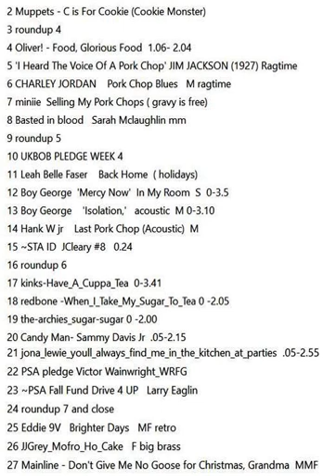NOV 26 Good Morning blues Pt 2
Food Blues and groovy new releases back n forth in 20 min intervals fills the 8-10 slot!

New & In the program :  DAVE ALVIN / DUKE ROBILLARD / CHAD STRENZ / BOY GEORGE
LEAH BELLE FASER / EDDIE  9V / MCKENNA MENDELSON MAINLINE .